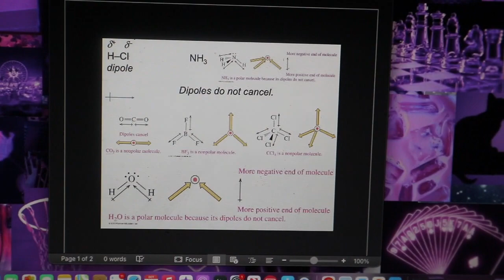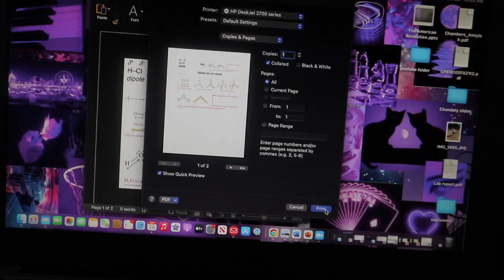life as a college student